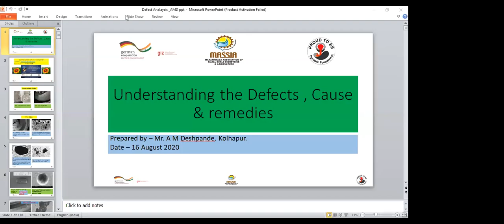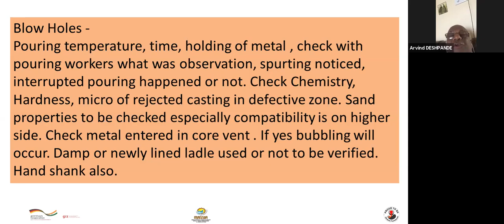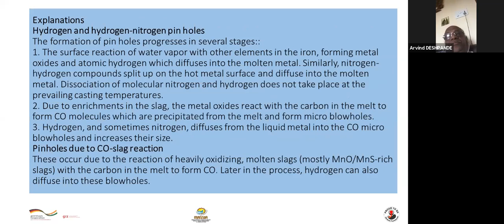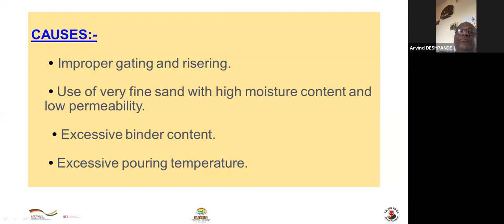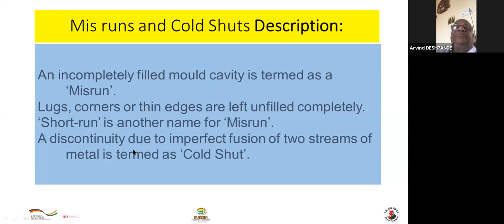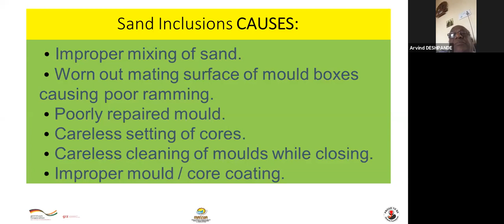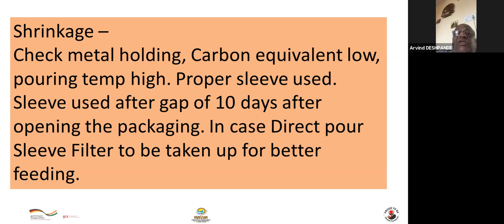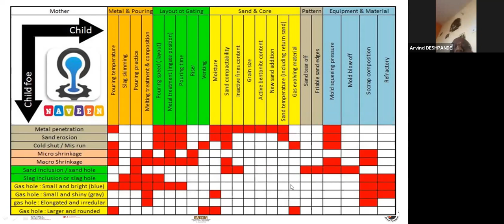Defect Analysis A M Deshpande 20 August 2020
Mr A M Deshpande is having more than 35 Years of experience in foundry specially in Development & Defect Analysis. His practical tips guidelines ans the case studies will helps the foundry men to get rid of the defect. His approach of defect analysis and root cause finding is very important and helpful in getting right solutions on defects.